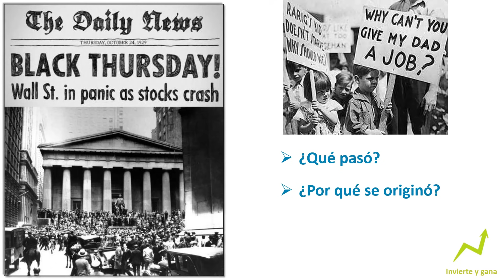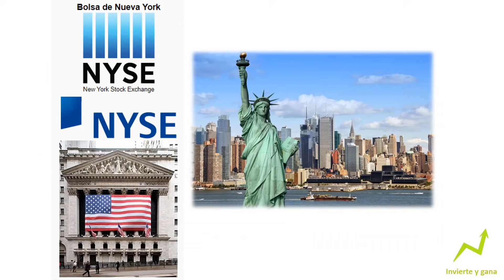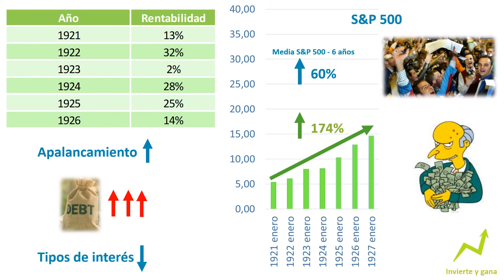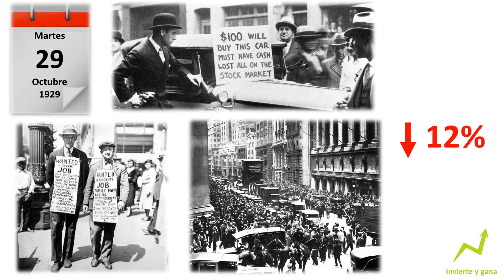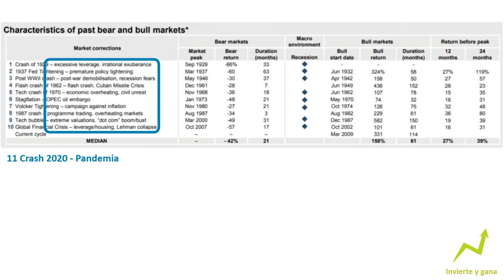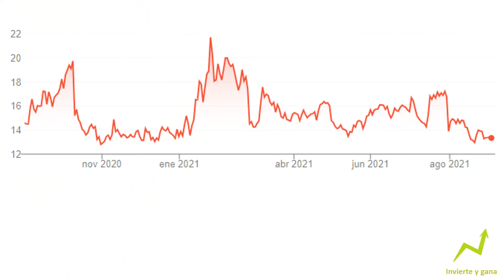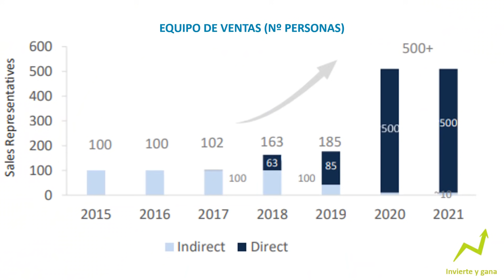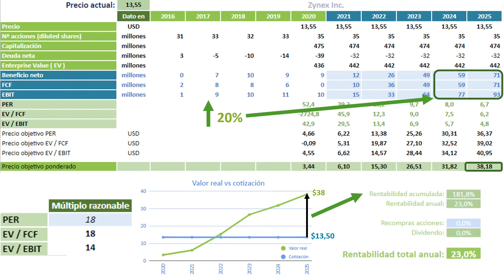El CRACK del 29 en detalle 💥 ¿Se REPETIRÁ en 2022? + Gran oportunidad de inversión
📉 El CRACK del 29 supuso la mayor caída de la historia de la bolsa, un 86%. Lo que nos interesa como inversores de este CRASH, es si se puede repetir ahora y si se repite, cómo podríamos evitar que nuestra cartera se derrumbase. Para saberlo, es crucial conocer qué pasó, por qué se originó el crack del 29 y qué errores cometieron

Hacemos el análisis fundamental de las empresas, aplicación los principios del value investing o inversión en valor, para valorar las acciones, calculando el valor real de cada empresa, a partir de la capitalización, EV, beneficios, flujos de caja libres y el EBIT. El objetivo es decidir si comprar estas acciones o no y así maximizar la rentabilidad de la inversión en bolsa a largo plazo. Hoy analizamos las acciones de Zynex (ZYXI)